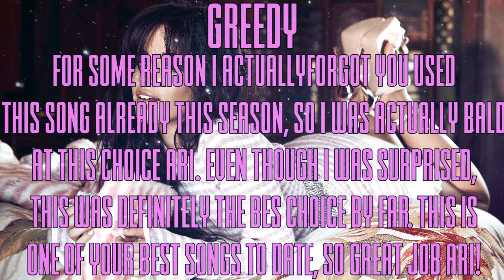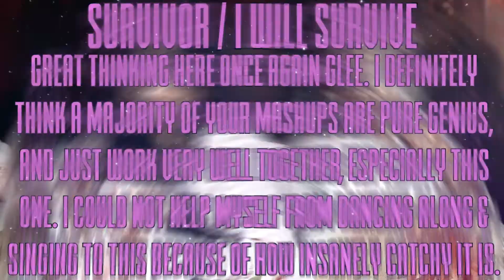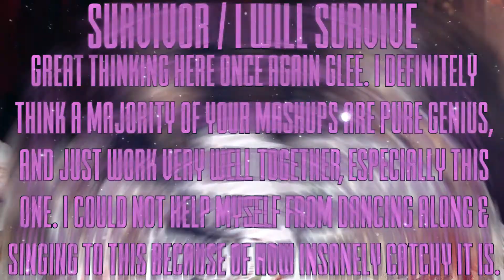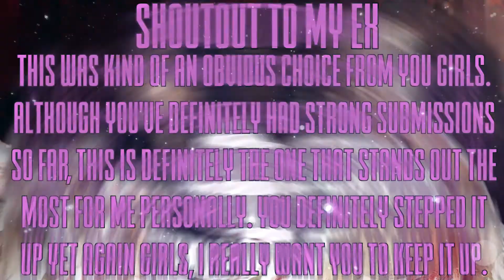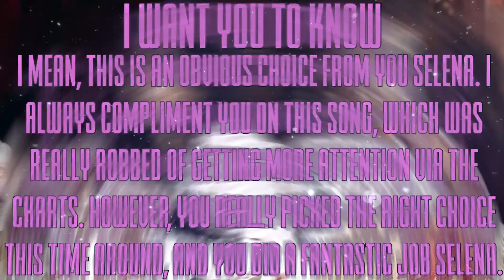x Problem 15.7 x Recycled Songs x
Ariana Grande - BBSurvivorr
Cher Lloyd - XxArianaIsLyfexX
Fifth Harmony - Jake Le
Glee - xFallingsnow x
Jack & Jack - MusaTecnaFloraForTheWin
Jacob Whitesides - iAmMe1224
Jason Derulo - problematicpsycho
Kesha - xo AvrilzBarbie xo
Little Mix - TotalDramaFreak2132
Monsta X - ArmyOfStarlight
Selena Gomez - xpsychohigh
Taylor Swift - xStarryEyedx

16th. Adele - xRealityDarryl
15th. Alesso - xeatallthiscake
14th. Pentatonix - Rocky Pop 101
xth. Mako - Dawit 175
xth. Fifth Harmony - Jake Le
x Fifth Harmony & Mako Returns x
13th. Mako - Dawit 175
12th. ???